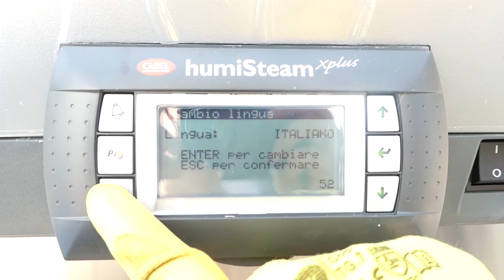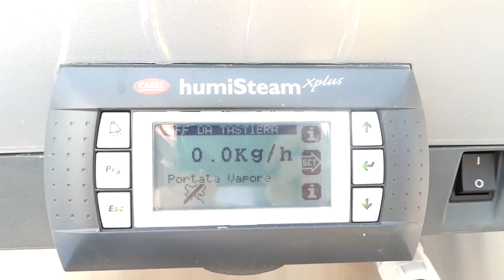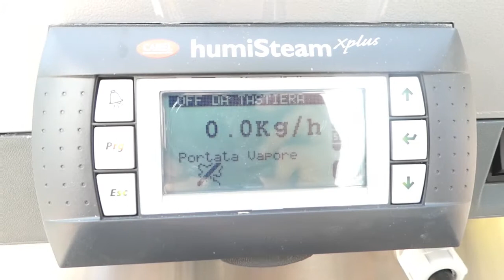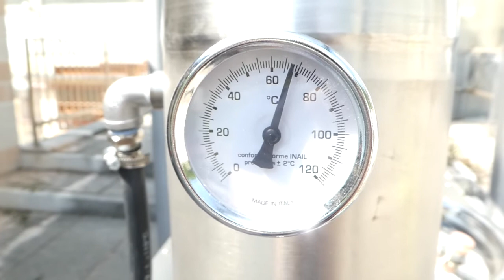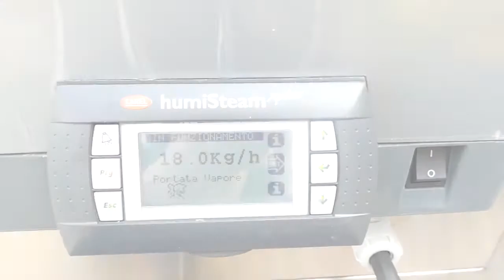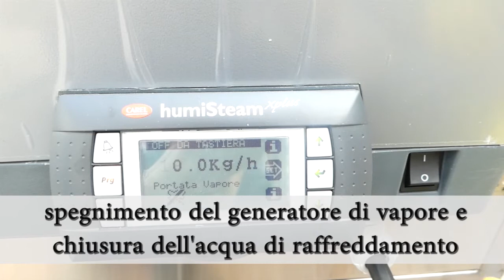distillazione olio essenziale Rosmarino Drago pro 150L - In Herba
distillazione in corrente di vapore dei rametti e delle sommità fiorite di Rosmarino, per l'estrazione dell'olio essenziale con un distillatore compatto da 150L dotato di generatore di vapore